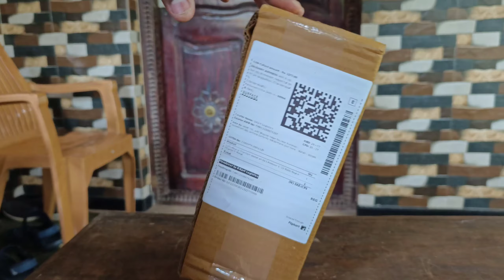10 കോടിയുടെ റോൾസ് റോയ്സ് കാർ മേടിച്ചാൽ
10 കോടിയുടെ റോൾസ്രോയ്‌സ് കാർ

Purchase link: Royce Phantom Metal car